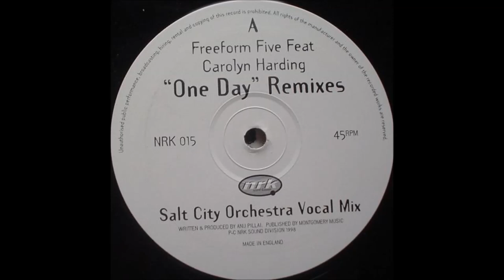Freeform Five Feat Carolyn Harding - One Day (Salt City Orchestra Vocal Mix)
1998. One Day Remixes Vinyl, 12"  -  NRK Sound Division